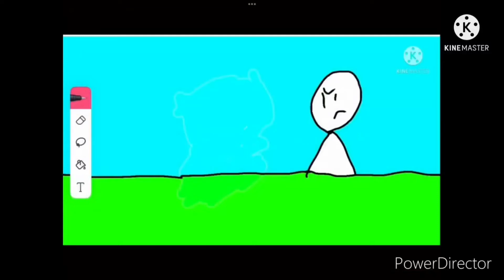Everything has fallen into the WWTOCS Network Add Round 2